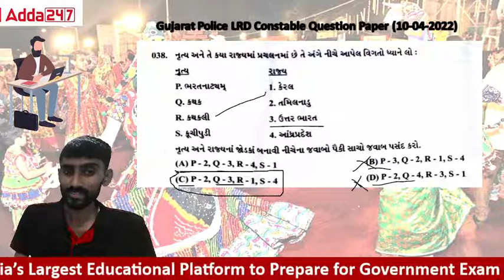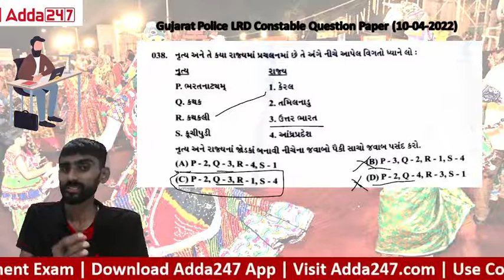LRD Constable Exam previous question | Let's Know about Special Offer on MAHAPACK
👉 GPSC Foundation Batch (Class 1 and 2, DYSO, ACF) || Live Classes